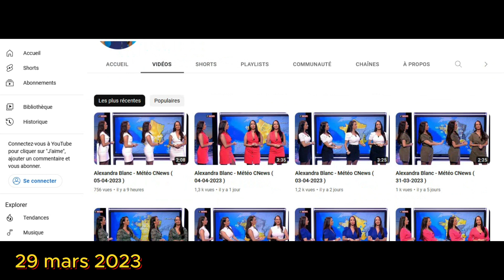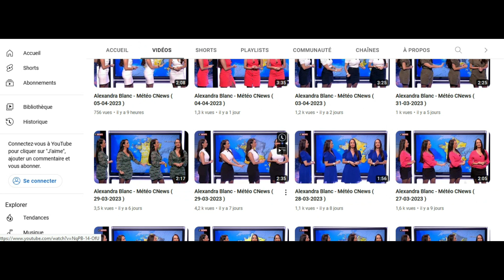CNEWS Météo Subliminale (partie 17)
Météo Subliminale du 1er Semestre 2023